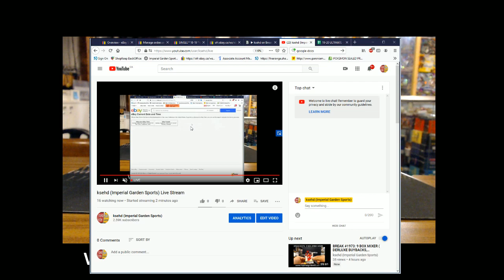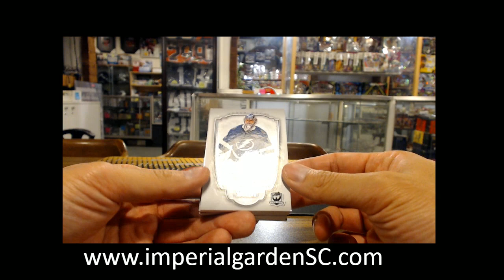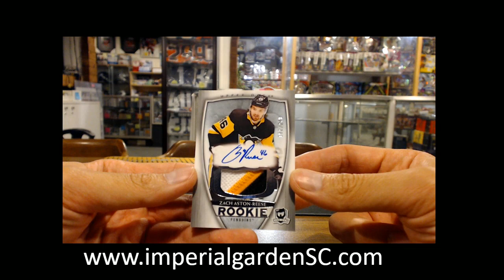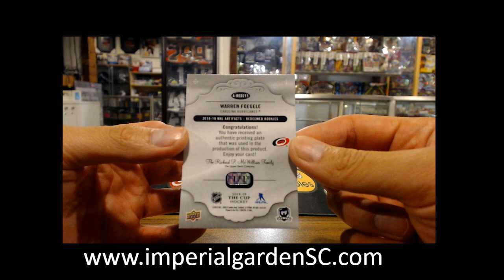SINGLE BREAK #2470 : 18-19 UD THE CUP (EXQUISITE) NHL HOCKEY BOX